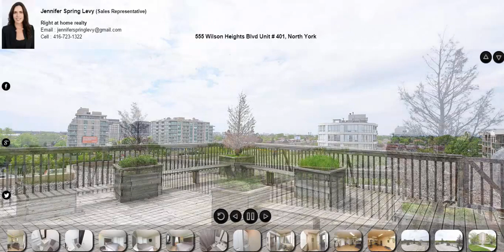555 Wilson Heights Blvd Unit 401, North York